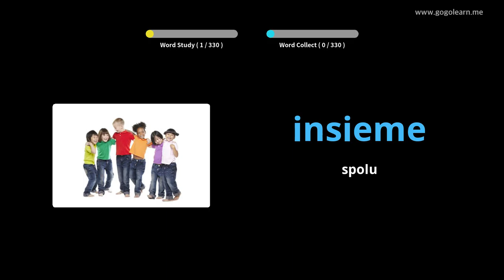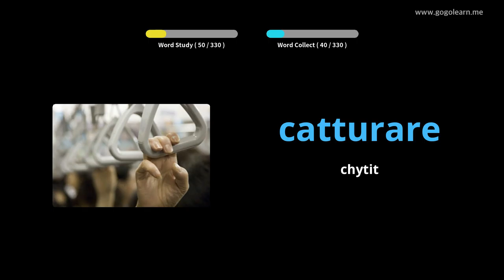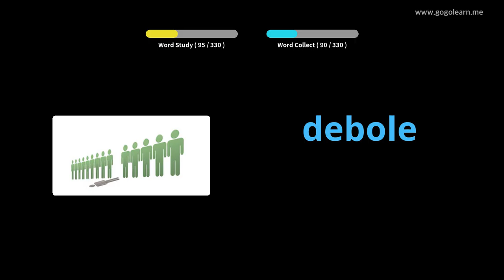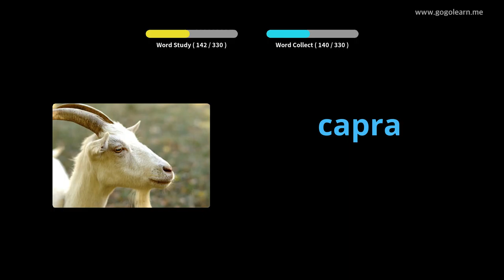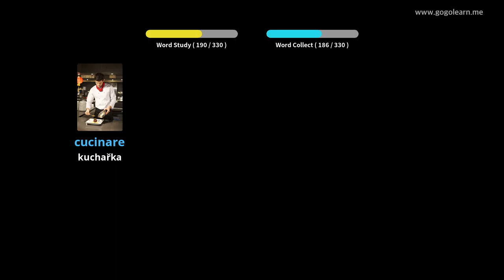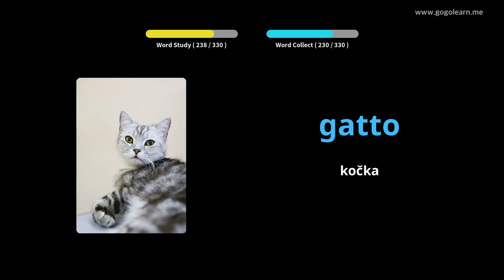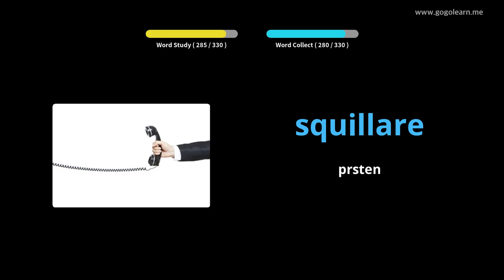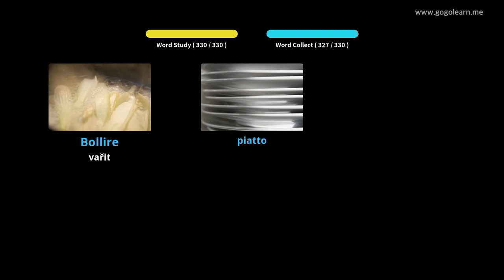Poslech italského slovníku za jízdy | Golearn